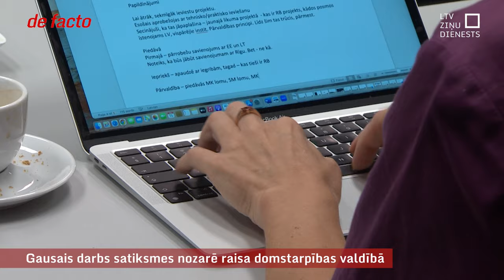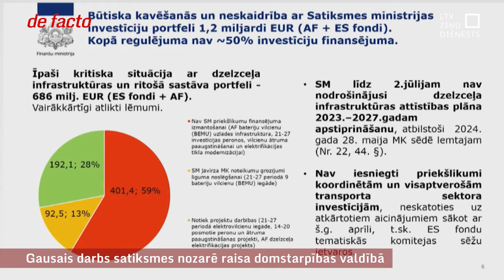Gausais darbs satiksmes nozarē raisa domstarpības valdībā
Apmēram 400 miljoni eiro – tik lieli līdzekļi no Eiropas fondiem šobrīd faktiski iestrēguši Satiksmes ministrijā. Bet tā kavējas ar dokumentu sagatavošanu, lai naudu pārdalītu citiem mērķiem, tai skaitā “Rail Baltica” projektam. Uz vēl 200 miljonu pārdalīšanu gaida arī citas ministrijas. Bet, ja satiksmes joma solītajā laikā darbu nepaveiks, tas var ietekmēt visu 600 miljonu pārdali. Lēmumiem laika atlicis maz un tas raisījis domstarpības koalīcijas politiķu vidū.
Jāpiebilst, ka Satiksmes ministrijas uzdevumā drīzumā plānots audits par “Eiropas dzelzceļa līniju” slēgto Rīgas Centrālās stacijas un lidostas stacijas būvniecības līgumu vadību, kā arī novērtējums par to, kā "RB Rail" vadījis projektēšanas līgumus.